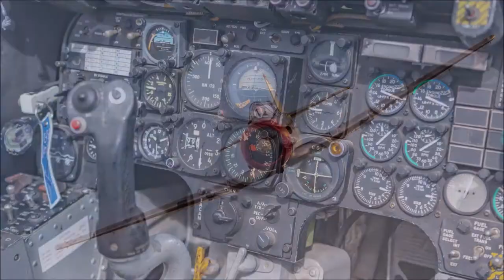Que faire durant le confinement (ou les vacances) quand on est pilote ?